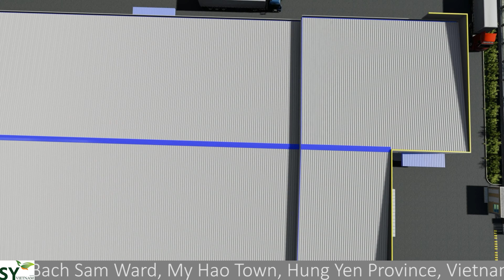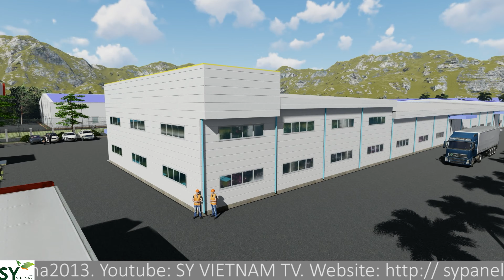CHIÊM NGƯỠNG BẢN THIẾT KẾ 3D TỪ SY PANEL VINA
Dự án đã được lên bản thiết kế 3D từ SY PANEL VINA siêu đẹp mời quý khách hàng cùng chiêm ngưỡng !
Cảm ơn quý khách hàng vì đã tin tưởng và lựa chọn SY PANEL VINA là đơn vị cung cấp Panel và đồng hành cùng dự án!
Kính chúc quý khách hàng sức khỏe và thành công !!!
☎HOTLINE:
👉Mr Quyết 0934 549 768
👉Mr Tuyên 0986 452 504
✔ĐC Văn Phòng: Tầng 2, tháp A, tòa nhà Sông Đà, Phạm Hùng, Phường Mỹ Đình 1, Quận Nam Từ Liêm, Thành phố Hà Nội
 ✔ĐC Nhà máy : KM30, Quốc lộ 5, KCN Minh Đức, Phường Bạch Sam, Thị xã Mỹ Hào, tỉnh Hưng Yên